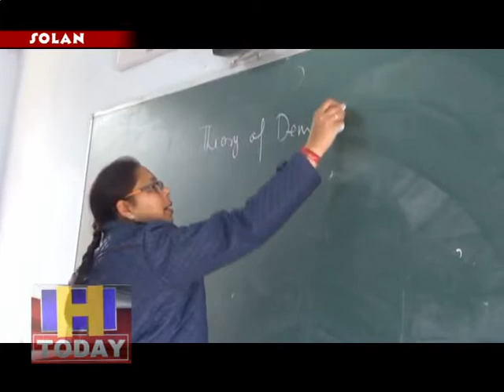चिन्मय विद्यालय के छात्र सुकरीत चौहान ने नेशनल स्पेस ओलंपियाड मे चमकाया स्कूल का नाम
चिन्मय विदयालय नौणी के छात्र सुकरीत चौहान ने जिला व प्रदेश स्तर पर अपने स्कूल का नाम रोशन किया है। हाल ही मे स्कूल मे आयोजित नेश्नल स्पेस ओलंपियाड मे गयारहवीं कक्षा के छात्र ने सोलन जिला मे पहला स्थान हासिल किया है। इतना ही नही सुकरीत ने स्पेस ओलंपियाड मे प्रदेश मे सातवां स्थान हासिल किया। चिन्मय विद्याल मे आयोजित की गई नेशनल स्पेस ओलंपियाड प्रतियोगिता मे करीब पांच सौ स्कूलों ने भाग लिया था।